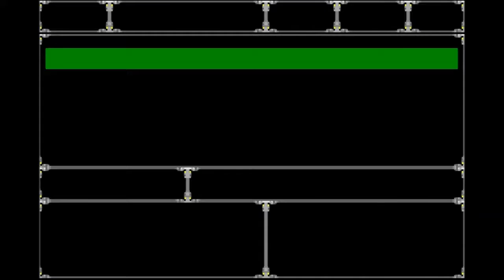Super Robot Taisen R - Stage 22b (In Flames)